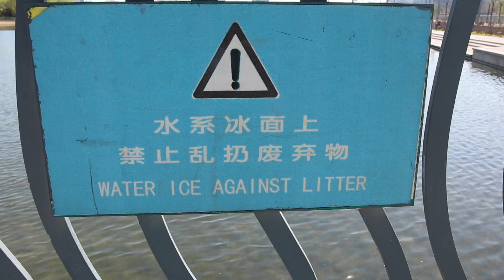He DIDN'T sleep in the park this time! | Family Vlogs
What stuff do I use to make videos?  -
Camera:

Small camera:

Small tripod:

Medium tripod:

Big tripod: